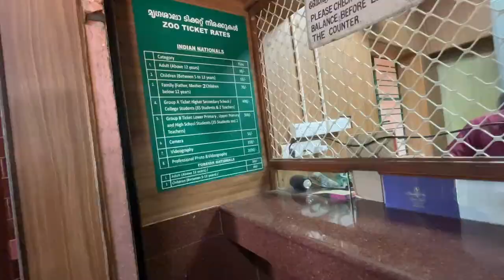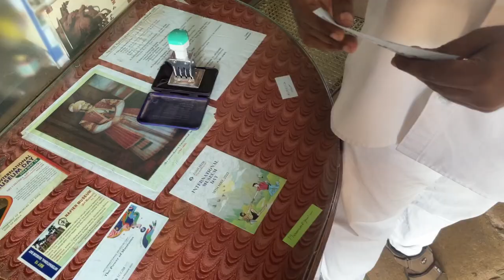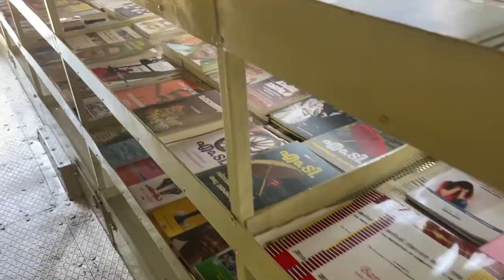3 MUST VISIT Places in TRIVANDRUM (Thiruvananthapuram) | 2023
This is a single vlog of my day out in the beautiful city of Trivandrum.

The thumbnail of this video has been created by my beloved brother Praloy Dhole.